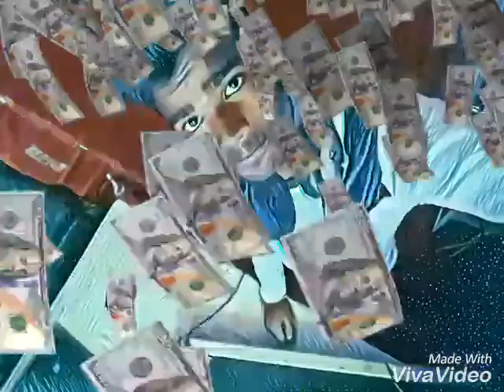Life style of dj tukai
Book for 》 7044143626